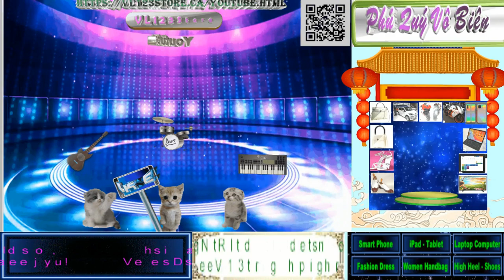Display Show Style86 - Yêu rồi kiếm tiền - hay là kiếm tiền rồi yêu - hay là vừa yêu vừa kiếm tiền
Display Show Style86 AI cat thinking and thanks for Just Breath music,
Yêu rồi kiếm tiền - hay là kiếm tiền rồi yêu - hay là vừa yêu vừa kiếm tiền

thanks for background motion video, mixkit music library, AI photo, thuvienvector